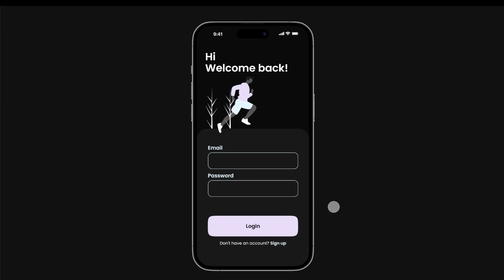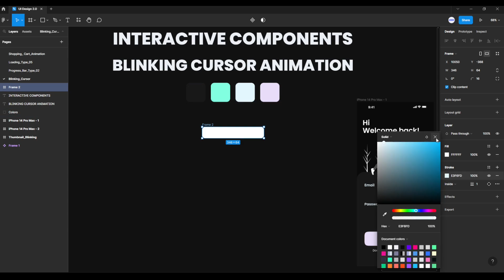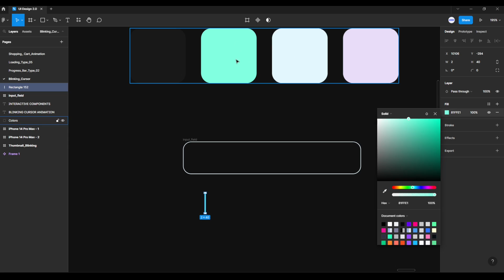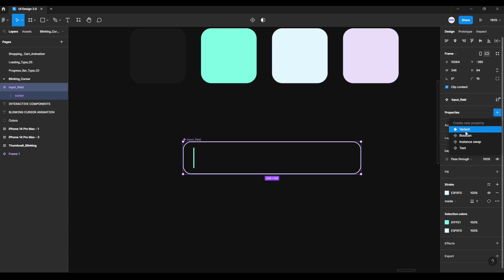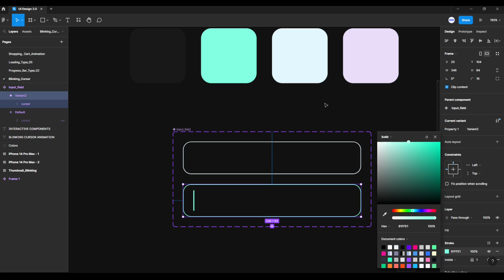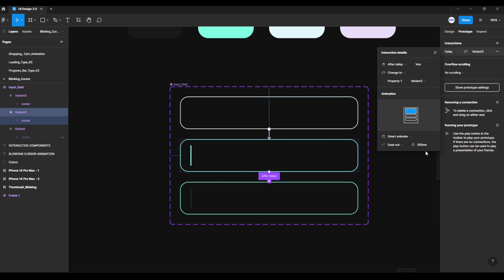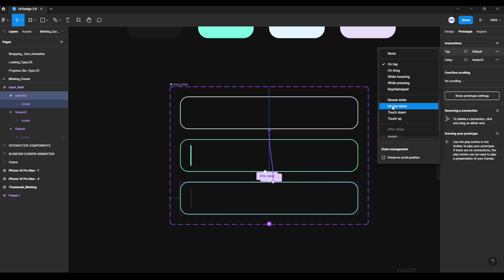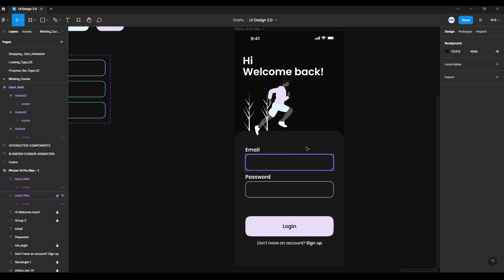Blinking Cursor Animation | Figma Tutorial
In this tutorial, I will show you how to make Blinking Cursor Animation in Figma with Figma Interactive Components. Also, you will learn how to create an input field component with flash cursor animation and use Frames, Figma Properties, Figma Variants, Prototype and Figma Smart Animate.

In this video I show you:

00:00 Intro
00:28 Input Field Component UI Design
02:55 Create Variants (Input Field with Blinking Cursor)
04:37 Prototype (Input Field with Blinking Cursor)